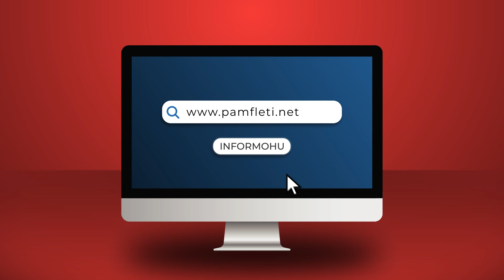Sa do të vazhdojë pandëshkueshmëria ndaj Berishës... dhe pse amerikanët po braktisin Ramën!